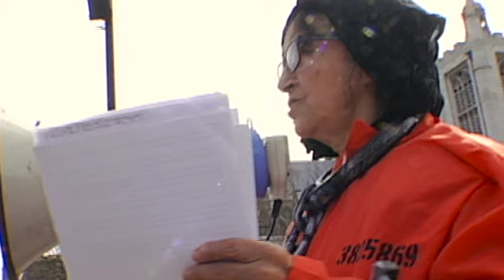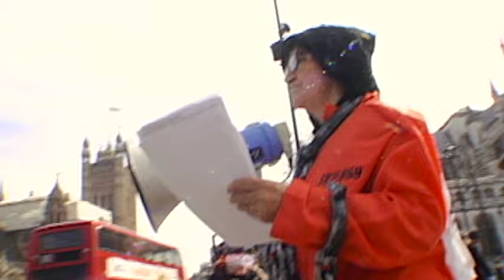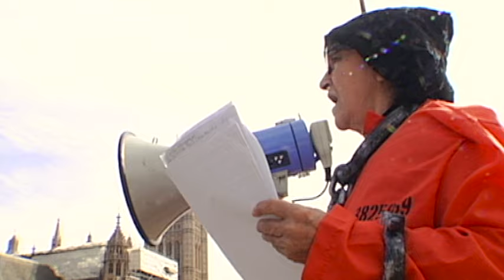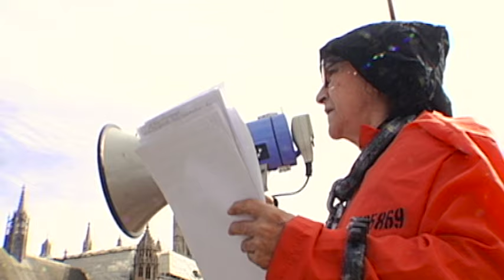ASSANGISTS: Dangerous precedent (London April 17 2022)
EMERGENCY DEMO FOR ASSANGE
Monday, May 20, 2024 /// 8 a.m.
ROYAL COURTS OF JUSTICE, LONDON

APRIL 2022, LONDON: A Colombian UK resident and longtime supporter of WikiLeaks founder and US-UK political prisoner Julian Assange addresses then–Prime Minister Boris Johnson from Parliament Square on April 17, regarding Johnson's failure to free Assange. At this point, Assange has served three years and one week inside Belmarsh Prison, unconvicted and on remand for more than two years.

JULIAN ASSANGE, the WikiLeaks founder and US-UK political prisoner, is in his sixth year in near-solitary confinement in a 2 x 3–meter cell at the supermax prison known as Britain's Guantanamo. On April 11, 2019, shortly after he was illegally and forcibly removed by London police from the Embassy of Ecuador in London — where he had been granted asylum on Aug. 16, 2012 — Assange was sentenced to 50 weeks in Belmarsh for bail violation after resisting attempts by the UK and Swedish prosecution services to bring him to Sweden for questioning in a bogus rape-allegation case manufactured by Swedish police. Assange completed that excessive 50 week sentence more than four years ago, and has languished unconvicted and on remand at Belmarsh ever since, at the behest of the US State attempting to extradite him there for the war crimes WikiLeaks exposed.